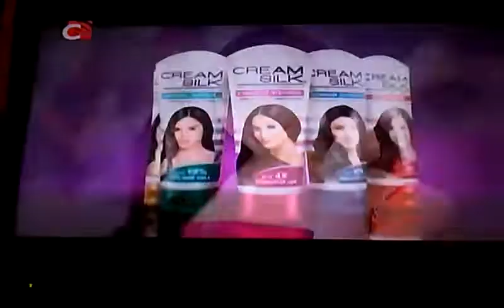Creamsilk TV Commercial